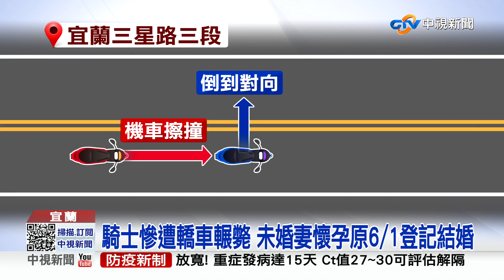5車連環撞玻璃全碎 慟!騎士結婚前夕遭輾斃│中視新聞 20220531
國道1號今天(31號)上午發生一起5車連環撞的車禍!遭撞的大客車擋風玻璃全碎，好在車上乘客都有繫安全帶，沒有人受傷。宜蘭則是發生一起死亡車禍，一名騎士與機車擦撞後，慘遭轎車輾斃。這名騎士原本預計6月1號，將跟懷孕的女友登記結婚，沒想到不幸身亡。